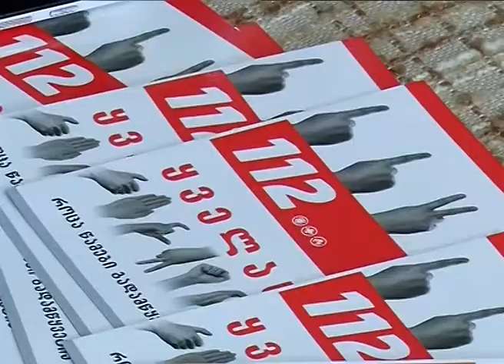112-ის SMS და ვიდეო ზარის სერვისის პრეზენტაცია ბათუმში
2015 წლის  31 მარტს, ქ. ბათუმში, 112-ის წარმომადგენლებმა პრეზენტაცია ჩაატარეს და ყრუ და სმენადაქვეითებულ პირებს ინფორმაცია მიაწოდეს SMS და ვიდეო ზარის სერვისის შესახებ.